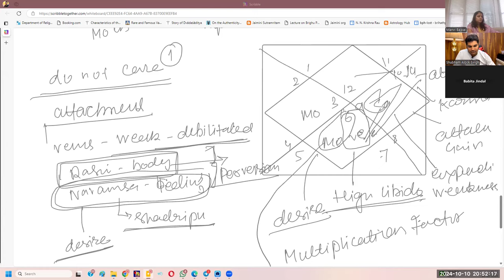How to Decode Graha Yoga's in Horoscope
This video is a small part of the 'Mastering the Yoga' Course.